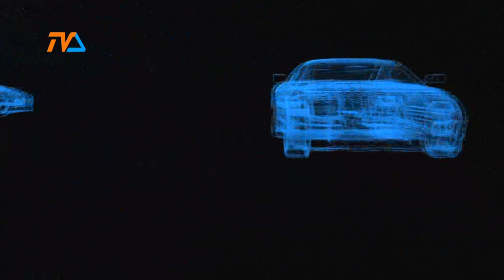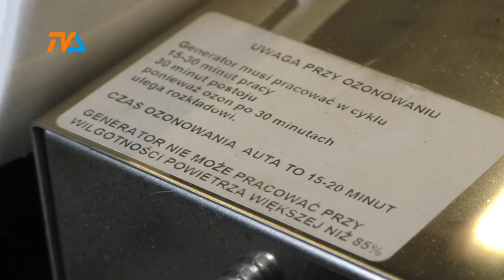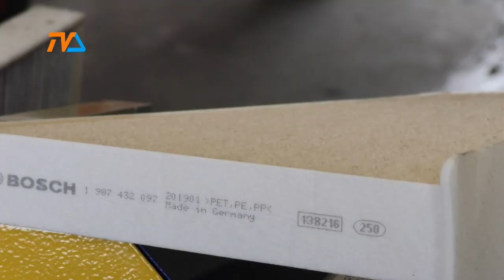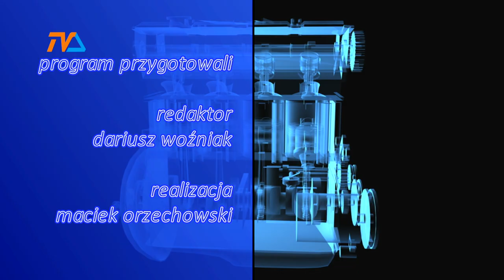Zza Kółka odc. 156 |TVSUWAŁKI